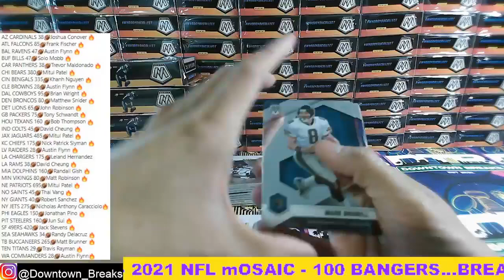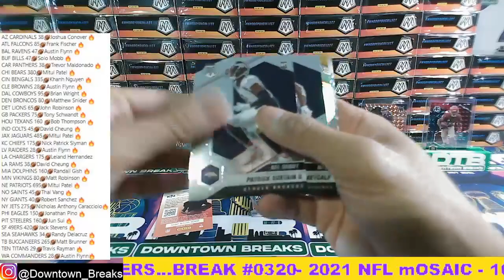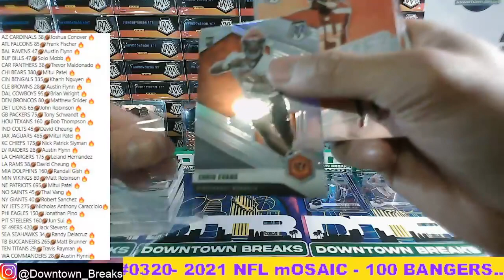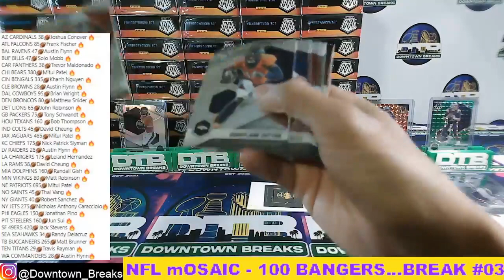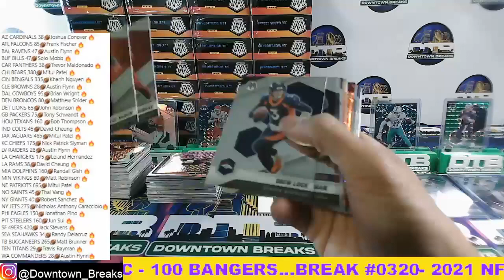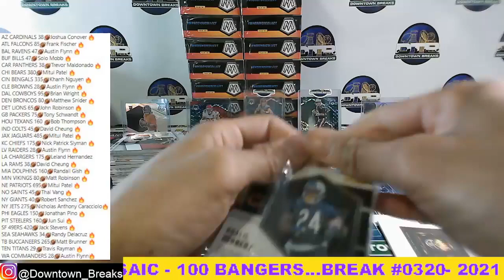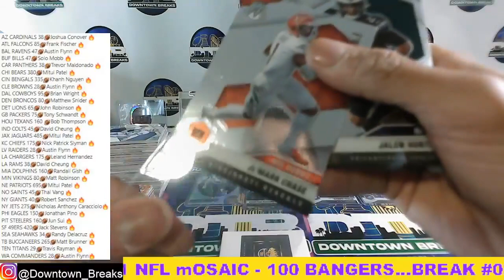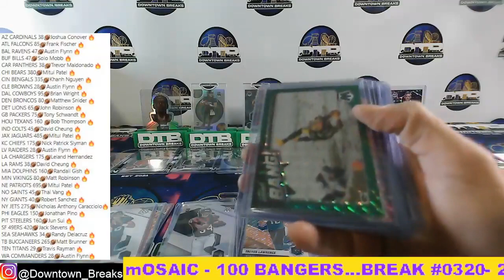BREAK #0320 NFL X100 HANGERS = BANGERS, 11 GENESIS, 2 STAINED GLSS, 1 HoF BUST